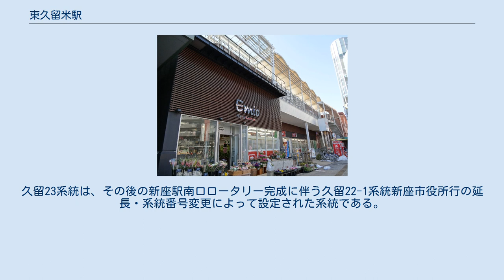東久留米駅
東久留米駅（ひがしくるめえき）は、東京都東久留米市東本町にある、西武鉄道池袋線の駅。
 戦後直後の京王井の頭線には、吉祥寺駅から西武新宿線田無駅を経由して当駅まで延伸する計画が存在した。
この延伸計画は、その後頓挫してしまったが、現在では、当駅から井の頭線の起点の渋谷駅へは、東京メトロ副都心線を経由して、乗換えなしに向かうことができている。
 1938年中島飛行機は現在の武蔵野市にエンジン工場を建設。
武蔵野工場と名付けた。
1943年9月には軍需工場の指定をうける。
その関連施設として現在の西東京市谷戸に田無鋳鍛工場を建設した。
1939年に独立し中島航空金属株式会社が設立される。
当初鋳物製造に必要な砂を馬車で運んでいたが至近の東久留米駅まで線路 (2.84km) を敷設することを計画。
1944年8月認可を受けている（正式名称は東久留米駅構外線）。
小型の蒸気機関車（元熊延鉄道3号機）により砂を運んでいたという。
しかし1年で敗戦を迎える。
その後中島航空金属は清算会社瑞穂産業となり専用線用地を京王帝都電鉄に売却しようとする。
これに対し西武鉄道は無断で専用線を売却することに抗議。
ついに訴訟に持ち込まれることになる。
結局は和解により売却話はなくなった。
 相対式ホーム2面2線を持つ地上駅で、橋上駅舎を有している。
駅舎の出入口は東口と西口に加え、連絡通路で結ばれる形で北口（東口・西口が開設されるまでの旧来の駅前広場）がある。
 元々は貨物列車の発着に対応するべく側線が設けられており、島式ホームの形態であった。
1970年に現行の相対式とされたが、側線の跡地がホームの外側に残っている。
これは戦時中にあった中島飛行機関連工場への専用線の名残りであり、ひばりが丘団地の建設資材を運んだ時期もあった。
専用線跡には遊歩道と送電線が通っている。
 エスカレーターは東口・西口地上部と改札外コンコース間に各1基、北口地上部と連絡通路間に2基および改札内コンコースと各ホーム間に各1基の合計6基、エレベーターは東口・西口・北口に各1基、改札内コンコースと各ホーム間に各1基の合計5基が設置されている。
 トイレは2階改札内と西口改札外1階にあり、いずれも多機能トイレを併設している。
 1949年に建設された木造の北口駅舎は、高橋留美子の漫画『めぞん一刻』に登場する「時計坂駅」のモデルとなった。
その駅舎も老朽化に伴い建て替えが行われた。
 本格的な改修工事は2009年6月から始まった。
その間の同年8月1日には、駅前商店街で開催されたイベントに合わせて同日12時から17時の間に限り駅名標を駅舎がモデルとなった『時計坂駅』に変更した。
その後、2010年1月22日に北口改札が閉鎖され、同時に駅舎も解体された。
 駅舎跡地には2010年5月29日に「Emio東久留米」が開業した。
 2020年（令和2年）度の1日平均乗降人員は41,462人である。
西武鉄道全92駅中16位。
2009年度までは、東隣のひばりヶ丘駅と同様に微増傾向であった。
 近年の1日平均乗降・乗車人員の推移は下表のとおりである。
 富士見テラスから望む富士山（2009年冬） 西口ロータリーから市役所方向に一直線に延びている道路は「まろにえ富士見通り」と呼ばれ、駅2階にある「富士見テラス」からこの通りの方向を見ると、天候にもよるが富士山がはっきり見え、関東の富士見百景に選出されている。
また、毎年冬至前後には、日没の頃にここから富士山を望むと、夕日が富士山の山頂にかかって沈んでいく「ダイヤモンド富士」と呼ばれる現象が見られる。
 2007年元日付読売新聞東京本社版の1面カラー写真に「富士見テラス」から撮影された富士山が採用された。
 駅周辺は土地区画整理事業によってマンションが多数建設された。
 東口側から見たEmio東久留米 出店店舗の詳細は西武プロパティーズショッピング＆グルメ情報ポータル『東久留米駅』を参照。
 西武バスにより運行されており、全路線が当駅を起・終点とする。
 武21系統（入庫の滝山営業所行も含む）はロータリー完成後の新設である。
久留23系統は、その後の新座駅南口ロータリー完成に伴う久留22-1系統新座市役所行の延長・系統番号変更によって設定された系統である。